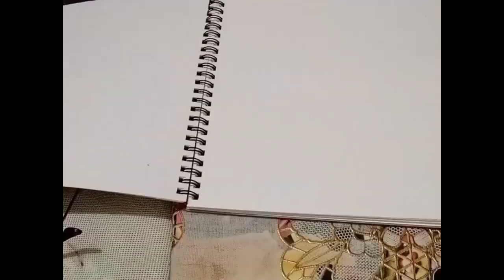melukis K.H Maimun Jubair.